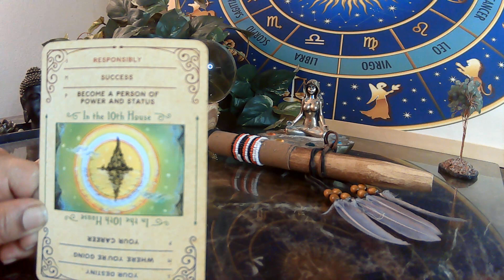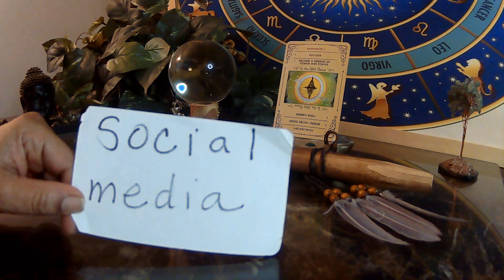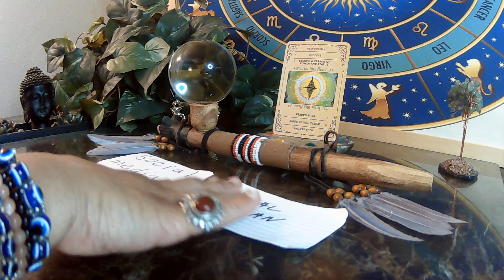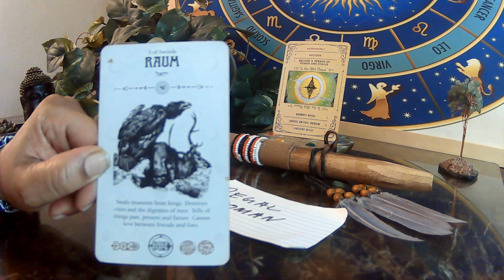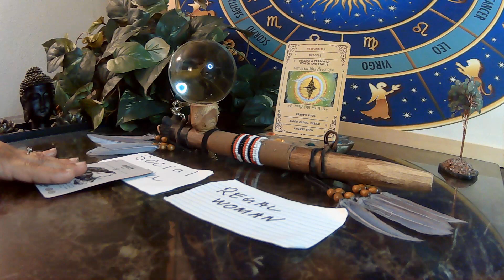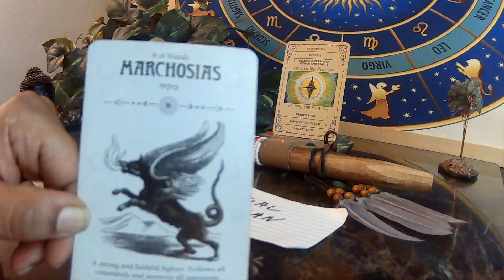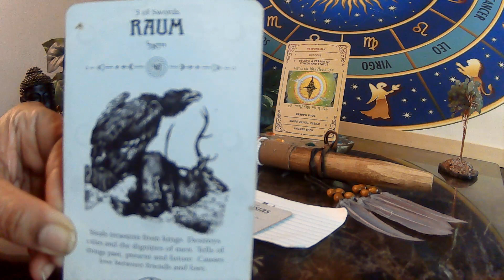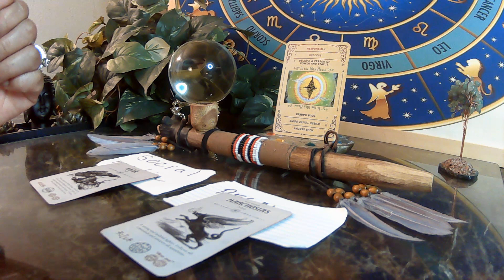SMOKIN W/GAIA THRONE THERAPY s106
This is a general reading for the collective. I wanted to incorporate these sessions into my videos. I created an atmosphere where the energy flows freely. This is an environment where we can be comfortable and discuss issues. I focus on healing, self love, and women empowerment. So come smoke with your girl Gaia. Get you some of this throne therapy. POWER OF A WOMAN, SYMBOL OF SUPREMACY.